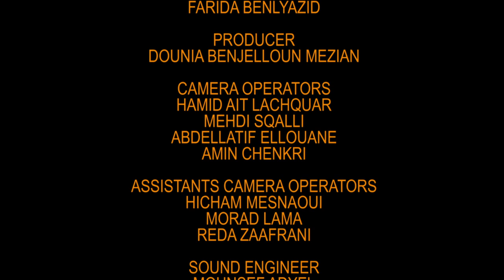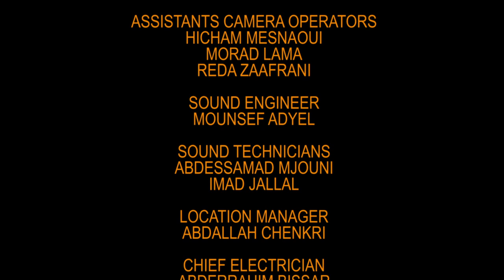WOMEN IN AMAZIGH MUSIC - 5 MIN